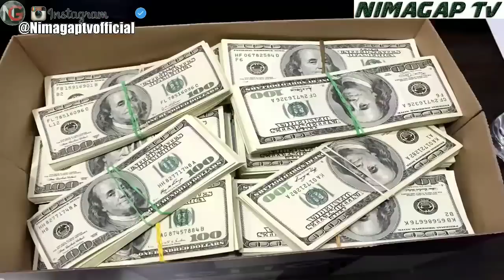Уйини орқа томонидан Хазина ТОПИБ ОЛДИ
Ютубда ойига 1000$ Пул топишни У́рганмокчимисиз ? Телеграмда алокага чикинг ! Эркаклар ва Аёлларга сайт
100% ГАРАНТИЯ №1 Соч ва Соқол Чиқариш !
100% ГАРАНТИЯ №1 Соч ва Соқол Чиқариш !